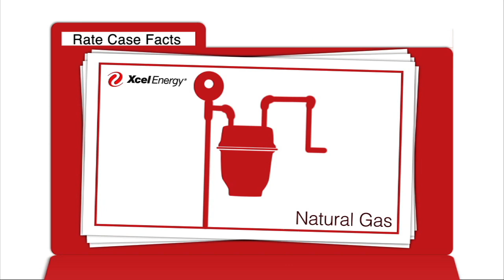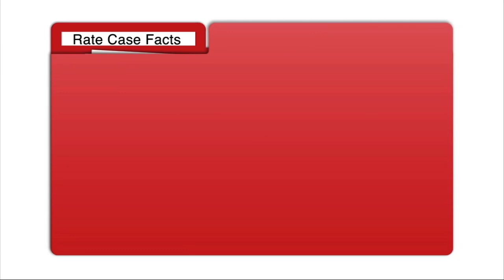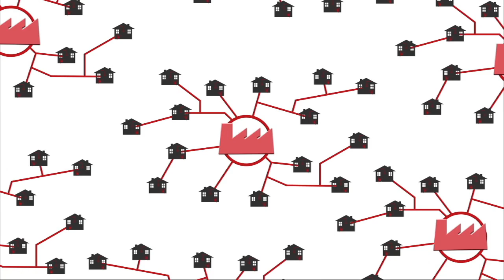An Explanation of Xcel Energy's Colorado Rate Case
A quick tour through the process by which the electric and gas rates are reviewed and approved for the citizens of Colorado.